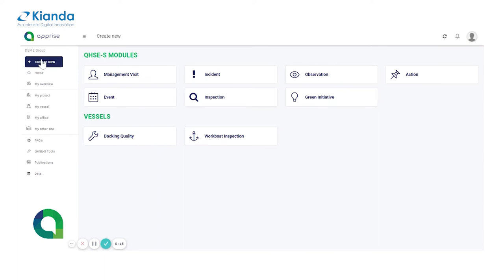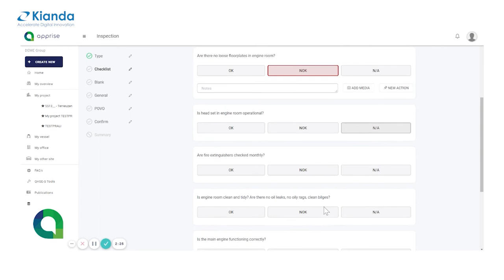DEME Group - Kianda No-code Business Process Automation - Success Story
DEME Group optimizes its QHSE processes to deliver greater user experience and improve reporting using Kianda no-code automation platform.

DEME (Dredging, Environmental and Marine Engineering) NV is an international group of specialised companies in the field of capital and maintenance dredging, land reclamation, port infrastructure development, offshore related services for the oil & gas industry, farshore windfarm installation, environmental remediation with close to 5,000 employees across the globe.

DEME's System and Tools Manager, Laura Leysen shares how her department used Kianda's no-code / low-code platform to provide better user experience, data reporting, offline and mobile capabilities to deliver their quality processes such as observations, inspection checklists, incident reporting and many more.